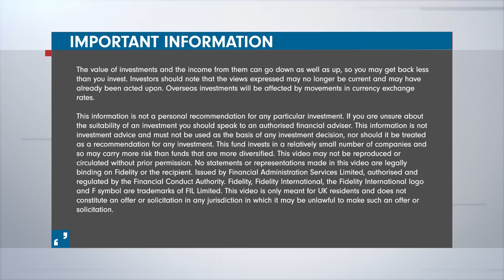Two key themes for 2019: trade tensions and tech innovation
With volatility here to stay, Fidelity's Jeremy Podger shines light on two important themes for 2019: trade wars and technological innovation.